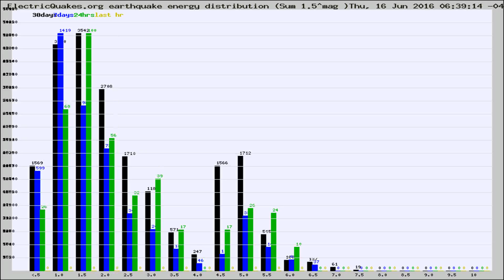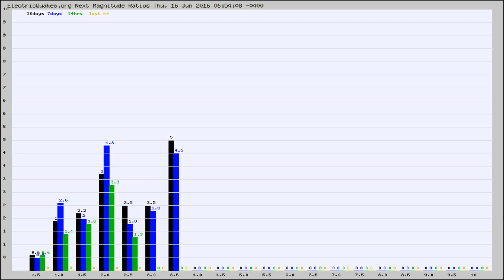Todays_Hourly_World_Earthquake_Statistics_from_ElectricQuakes.org_06-16-16+07:02:01